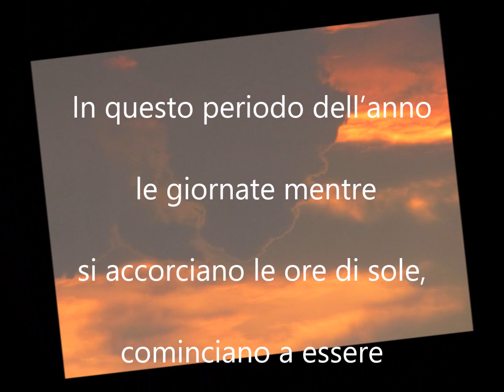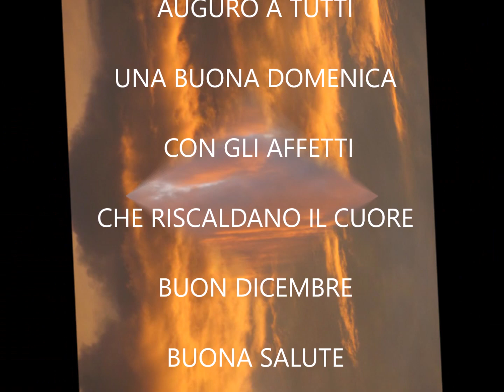Buona DOMENICA la PRIMA di DICEMBRE buongiorno buona salute buon Inverno buona vita buona pace”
Buona DOMENICA la PRIMA di DICEMBRE buongiorno buona salute buon Inverno buona vita buona pace” Buona DOMENICA la PRIMA di DICEMBRE buongiorno buona salute buon Inverno buona vita buona pace”

BUONGIORNO BUONA PRIMA DOMENICA DI DICEMBRE
In questo periodo dell’anno le giornate mentre si accorciano
le ore di sole, cominciano a essere più nostalgiche, perdi
più si comincia a pensare alle vacanze invernali, dove la
neve diviene signora e regina dei panorami. Tuttavia lo sguardo
del tempo è volto a glorificare la domenica, come giorno di
giubilo e festa. AUGURO A TUTTI UNA BUONA DOMENICA
CON GLI AFFETTI CHE RISCALDANO IL CUORE BUON DICEMBRE
BUONA SALUTE BUONA VITA BUONA PACE. A U G U R I 🎄🤶🎅🎄